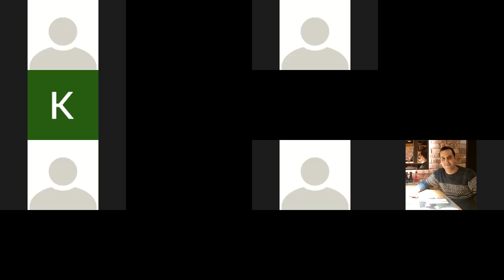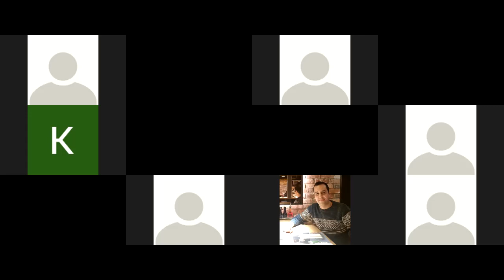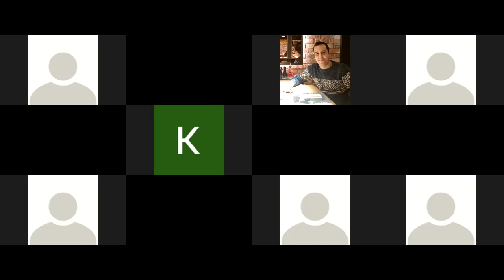Immigration nouveau-Brunswick Session Question reponse du 24/12 animée par Amine, Abdel & Kamal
1) Si vous avez des question sur les procédures d'immigration voici mon groupe pour les étapes :